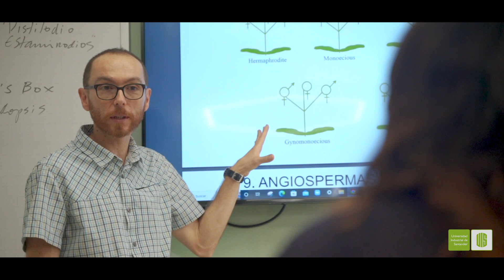Regreso a clases